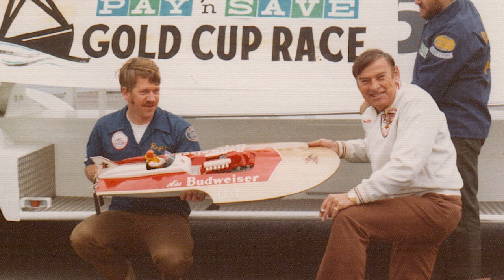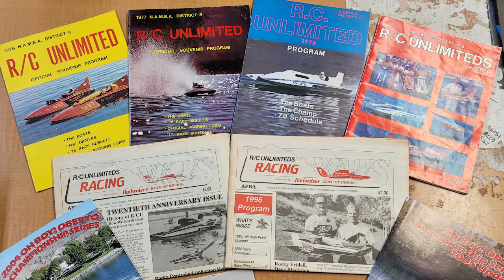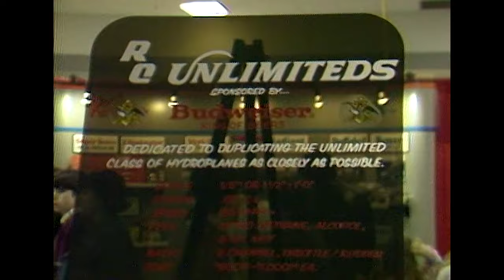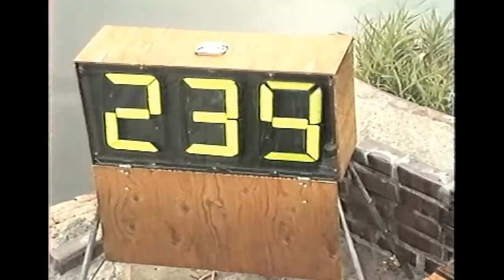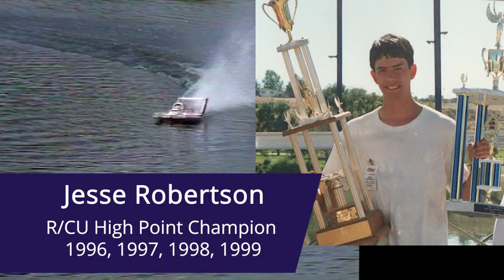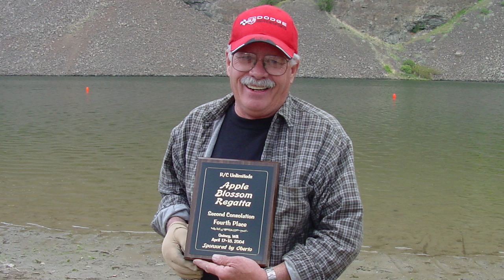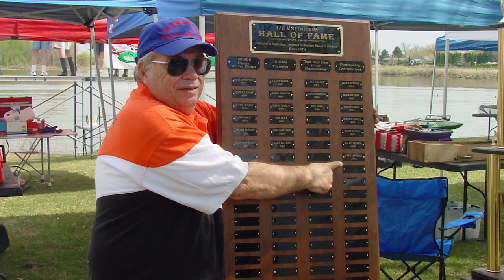R/C Unlimiteds 50th Anniversary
50th Anniversary video about R/C Unlimiteds, the largest radio controlled scale unlimited hydroplane club in the world. Video and photos span five decades from the clubs beginning in 1974 though 2024. The video was produced for the clubs 50th Anniversary Banquet held March 23rd, at the Hydroplane and Raceboat Museum in Seattle, Washington.

Special thanks to the following people who supplied video and photos to this project.
David Newton
Roland DeSteese
Chet Lepinski
Rocky Fridell
Brian Anderson
Rich Matkin
Dave Brandt
Monte Steere
Chris Denslow
Scott Meyers  -  M5 Performance Hydroplanes
Jason Walters  -  Bullet Speed and Marine
Brian Montgomery - Montwork and H1
Jim Hausske - Photography
Harry, Kathy and George